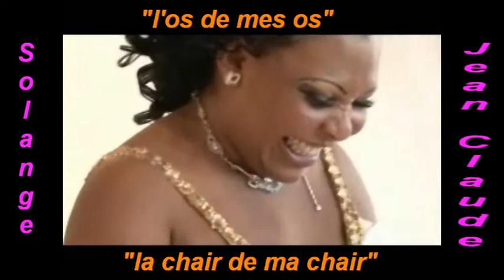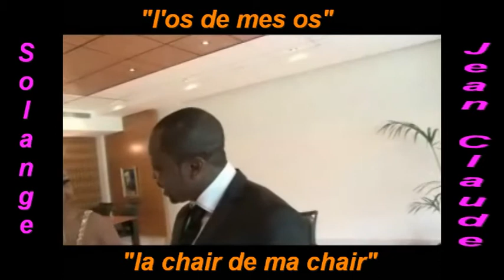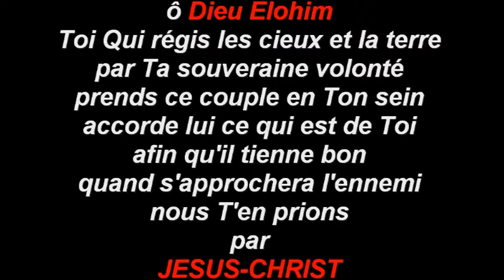le mariage de Bongeli Mbokolo Solange et Jean-Claude par ami-BELEPE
Conception: Ruth Bibich'Issia et Roger Liaka Bopete